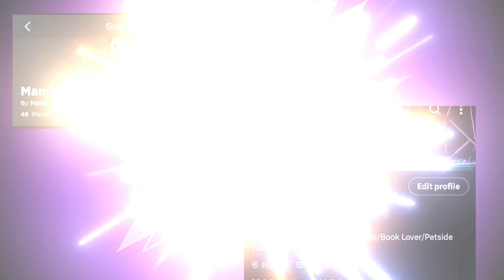5 New Gnomes plus 5 New Badges